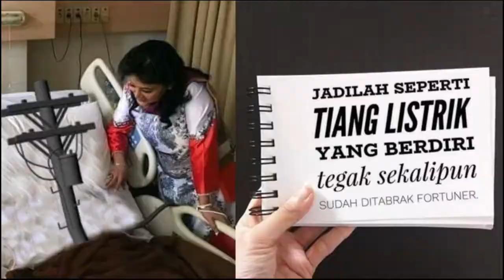Grand Theft Auto San Andreas Multiplayer #6 Protect The President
Halo Semuanya. Apa Kabarnya? Baik dan Sehat Selalu Lah Ya Pastinya. Kali Ini Saya Bermain di Salah Satu Server di San Andreas Multiplayer Yang Bisa Dibilang Paling Terkenal Lah Ya. Yups Server United Island Freeroam Atau Yang Biasa Disingkat UIF, di Server UIF Ini Ada Beberapa Mode Yang Salah Satunya Adalah Mode Protect The President.